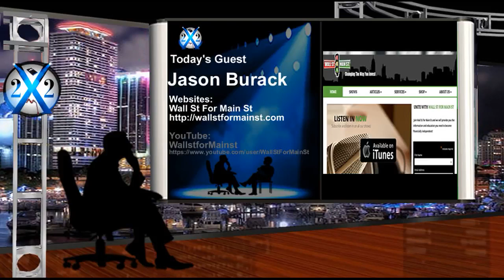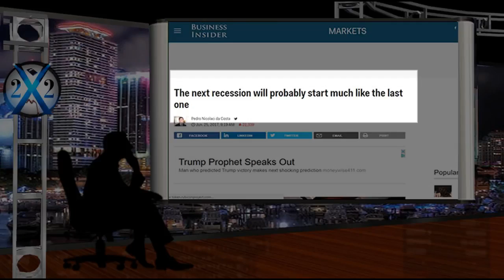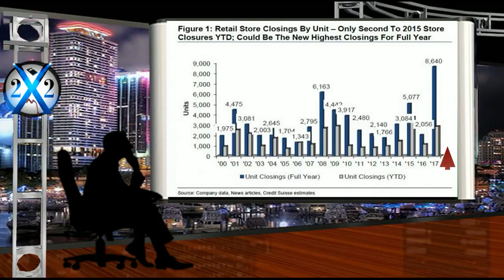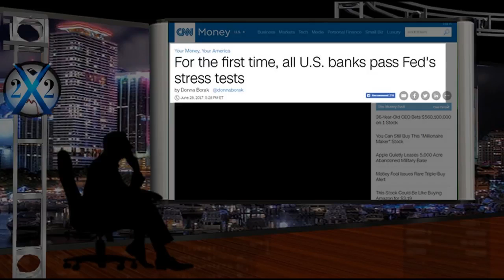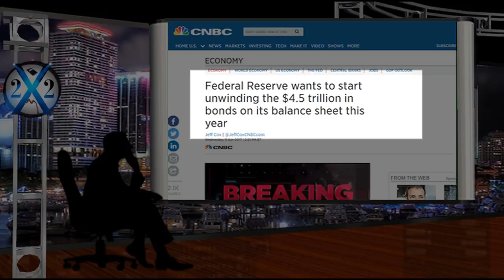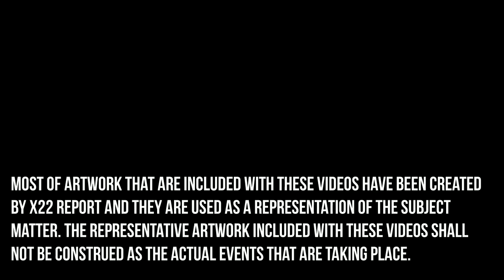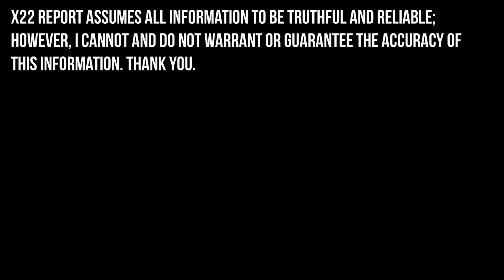What you're not being told about the $ | Clif High, James Rickards, Web bot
In this or other interview you can follow the following people:

Rob Kirby
Reluctant Preppers
The Next Newss
RoadToRoota
Road To Roota
Kyle Bass
Realist News
Greg Mannarino
Info Wars
Maneco64
Mike Maloney
Gold Silver
Eric Sprott
Jim Rickards
David Morgan
Peter Schiff
Max Keiser
Robert Kiyosaki
SilverDoctors
Finance and Liberty
Nomi Prins
Jim Willie
Clif High
Martin Armstrong
Ron Paul
Pastor Williams
Bill Holter
Bo Polny
Jim Sinclair
James Turk
Clif High
cnn
bbc
rt
Bloomberg